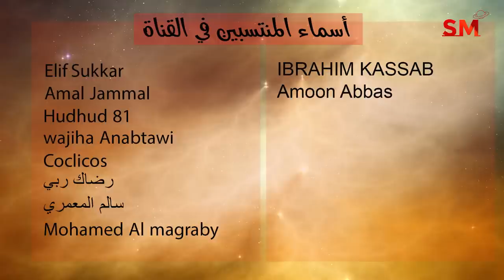انتقال المريخ الى الثور واهم التأثيرات و الزواية الفلكية 5 يوليو تموز 2022 سعيد مناع